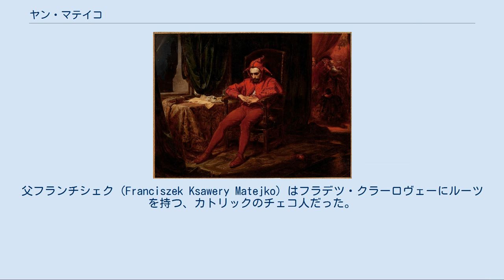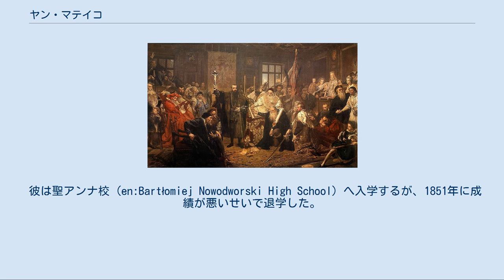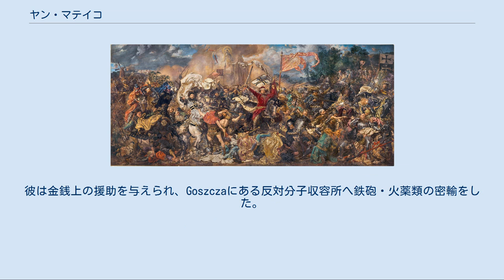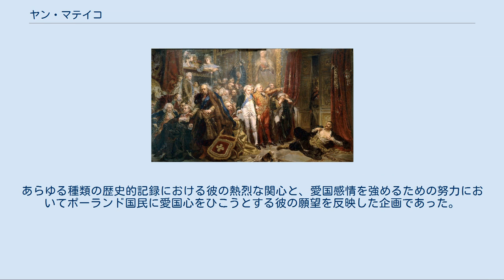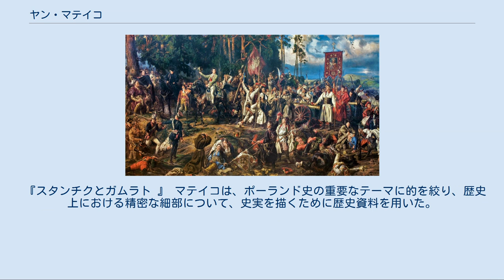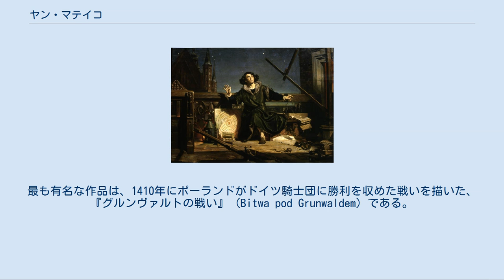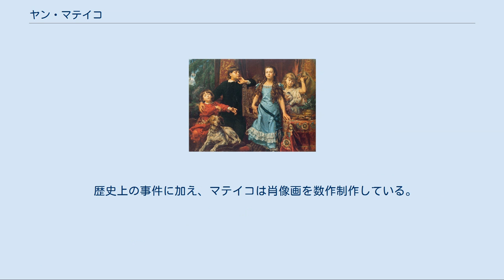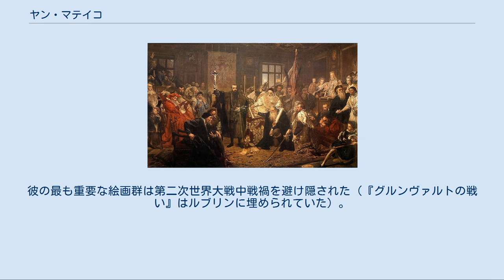ヤン・マテイコ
自画像 ヤン・マテイコ （ポーランド語: Jan Alojzy Matejko、Jan Mateykoとも。1838年6月24日 - 1893年11月1日）は、ポーランドの画家。
ポーランド史に残る政治・軍事の出来事を主題にしたことで知られる 。
 彼の最も有名な作品群には、油彩の『グルンヴァルトの戦い 』のような多くの戦闘や、宮廷の光景を描いた作品、歴代ポーランド国王の肖像などが含まれる。
 ヤンが 1853年に描いた、フランチシェクと3人の子の絵画。
 ポーランド分割のさなか、オーストリアによって併合されていたポーランド領の一部自由都市クラクフで、マテイコは生まれた。
父フランチシェク (Franciszek Ksawery Matejko) はフラデツ・クラーロヴェーにルーツを持つ、カトリックのチェコ人だった。
フランチシェクは家庭教師として働き、最初はコシチェルニキのWodzicki家の元で音楽教師をした。
クラクフへ移ってから、彼はドイツ人とポーランド人の両親を持つプロテスタントの女性、ヨアンナ・ロスベルク (Joanna Rosberg) と結婚した。
ヤンは11人兄弟の9番目の子であった。
ヤンはカトリック教徒として育てられた。
1846年に母が亡くなると、マテイコと兄弟たちは叔母アンナ・ザモイスカが世話をした。
 幼年時代のマテイコは、近眼のため他の教科で非常に悪戦苦闘していたにもかかわらず、進級に次ぐ進級を許されるほどの突出した芸術的天性を見せていた。
少年のマテイコは外国語を身につけることができず、母国語であるポーランド語ですらチェコ語の訛りのせいで、巧みとは言えなかった。
 幼いマテイコは、1846年のクラクフ反乱と1848年のオーストリア軍によるクラクフ包囲戦を目撃している。
2つの事件は自由都市クラクフの終焉を意味した。
彼の2人の兄、次兄エドムントと三兄ジグムントは兵士として、2度の事件においてポーランド側のユゼフ・ベム 将軍のもとで戦い、ジグムントが亡くなっている。
 彼は聖アンナ校 (en:Bartłomiej Nowodworski High School) へ入学するが、1851年に成績が悪いせいで退学した。
それにもかかわらず、彼の飛び抜けた才能のために1852年からクラクフ美術学校（当時はヤギェウォ大学の芸術専門学校。現在はヤン・マテイコ美術学校）で学ぶことになり、ヴォイチェフ・コルネリ・スタットレル (en:Wojciech Korneli Stattler) とヴワディスワフ・ウシュチュキェヴィチ (Władysław Łuszczkiewicz) から指導を受けた。
 この頃、彼は芸術友好協会に歴史上の事件を題材とした絵を発表し始めた。
 政府から奨学金を受け、1858年にミュンヘン美術アカデミーで歴史画家ヘルマン・アンシュッツ (Hermann Anschütz) の元で学んだ後（ここでマテイコは男性の裸体像を描いた作品で銅メダルを獲得している）、1859年から1860年にかけウィーン美術アカデミーで学び、彼はクラクフへ帰郷した。
以降彼は生涯をクラクフで過ごした。
 マテイコが1879に描いた4人の我が子の絵。
左からイェジー、タデウシュ、ヘレナ、ベアタ。
 1863年の一月蜂起の間、マテイコは健康が優れなかったことから蜂起に加わることはできなかった。
彼は金銭上の援助を与えられ、Goszczaにある反対分子収容所へ鉄砲・火薬類の密輸をした。
1864年にテオドラ・ギェプトフスカ (Teodorą Giebułtowską) と結婚し、ベアタ、ヘレナ、タデウシュ、イェジーの4子をもうけた。
同じ年、彼はクラクフ科学協会のメンバーとなった。
 この頃、マテイコは国際的な評価を獲得し始めた。
文学的に言えば「定職を持たない芸術家」であった若い時期の1865年、作品『スカルガの説教 』が、パリのサロンで金賞を受賞したのである。
この絵はその結果として、10,000ギルダーでマウリツィ・ポトツキ伯 (Maurycy Potocki) が買い上げた。
 1867年、第一次ポーランド分割に反対した愛国者タデウシュ・レイタン を題材とした『レイタン、ポーランドの没落』 がパリ万国博覧会で金賞を受賞した。
ヨーロッパにおける歴史絵画の最も傑出した典型にマテイコも含...